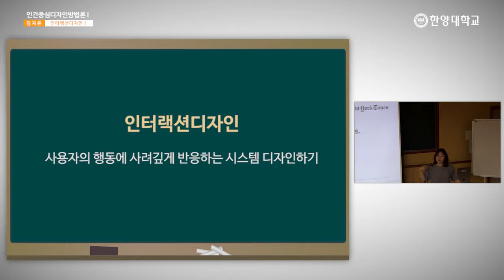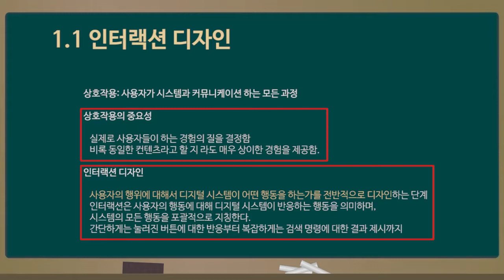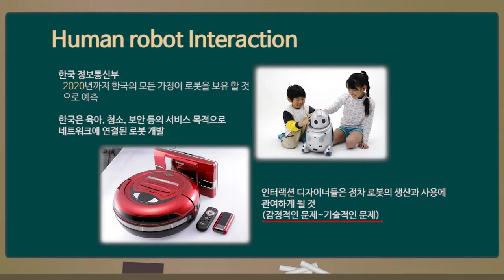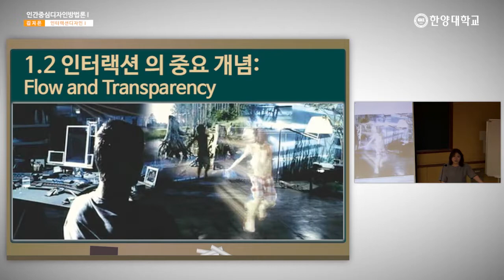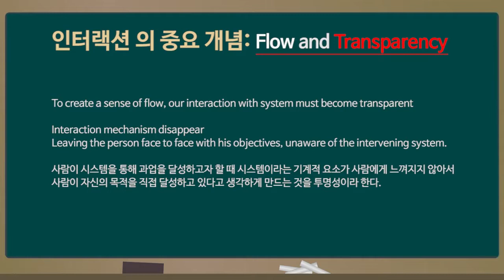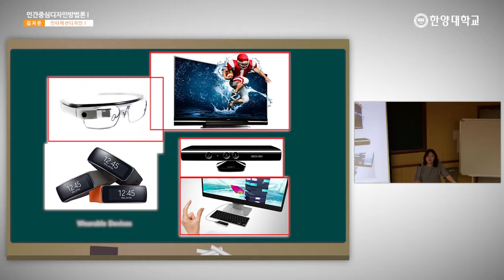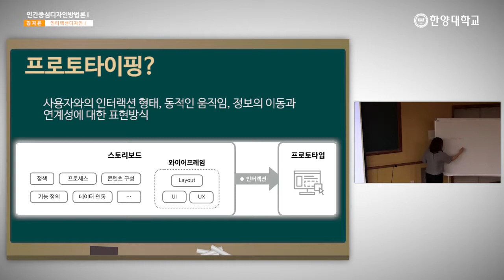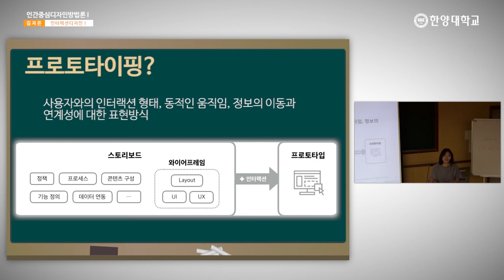20160601 인간중심디자인방법론1